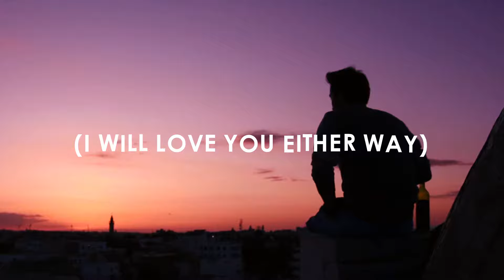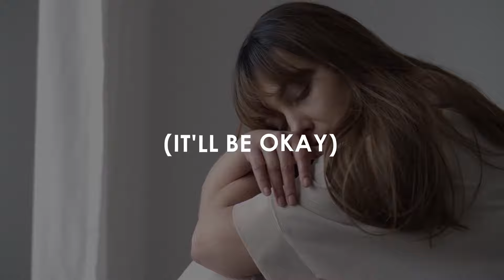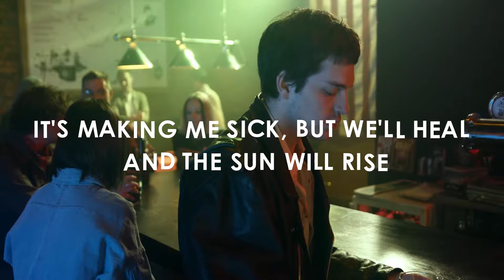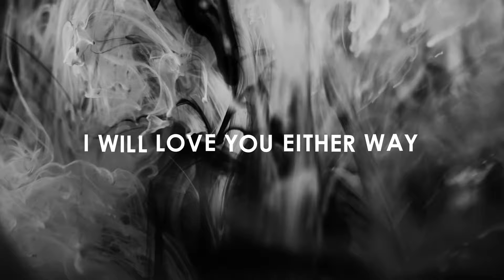Shawn Mendes vs Basu Ojha - It'll Be Okay (Remix) | Lyric Video | Shawn Mendes New Song Remix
OUT NOW! Listen to “It’ll Be Okay” (Remix) by Shawn Mendes on YouTube and SoundCloud. Beautiful writing and vocals by Shawn on this one and I instantly connected to this song. Hope you guys like my take on “It’ll Be Okay”. Let me know how you find it in the comments below! Karaoke coming soon!

Original Credits :
Song : It'll Be Okay
Artist :  Shawn Mendes
Label : Island Records